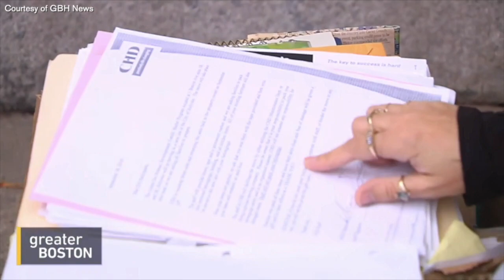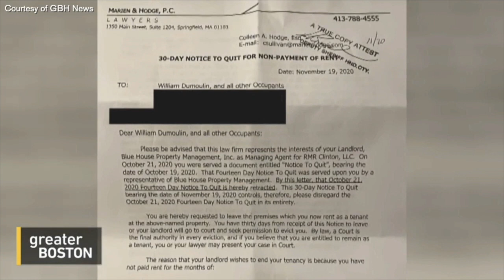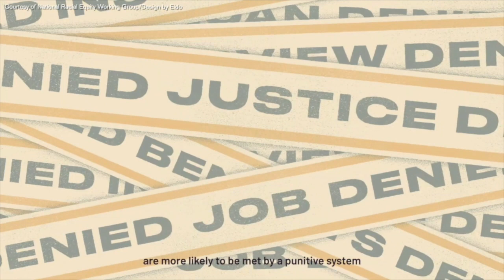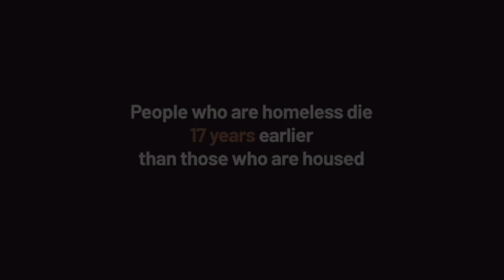Homelessness in America: The Search for Solutions During COVID-19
On a single night in January 2019, approximately 568,000 people in the United States were homeless, according to the U.S. Department of Housing and Urban Development. A year later -- with months of a subsequent and ongoing coronavirus pandemic ravaging the country -- the homeless experience has become even more fraught and complex. During this event, Forum panelists examined the current state of homelessness in America. Who is impacted? Who is at risk? How has the pandemic impacted the situation? What programs and policies may help? Included in the discussion is a description of the recently established Initiative on Health and the Homelessness at the Harvard Chan School.

Presented jointly by The Forum at the Harvard T.H. Chan School of Public Health and GBH News on February 24, 2021.